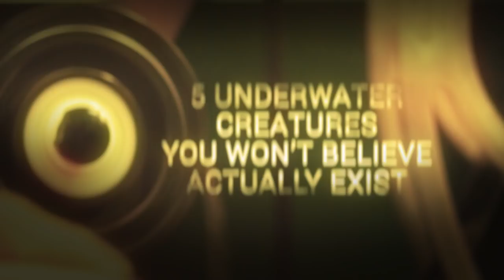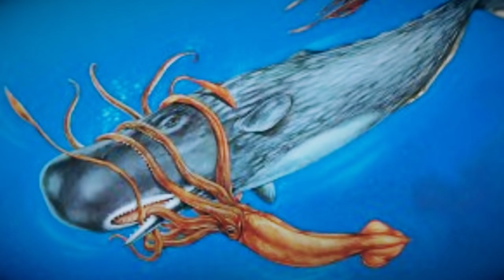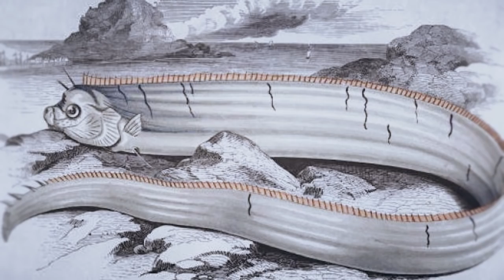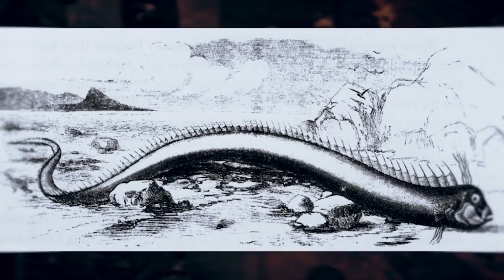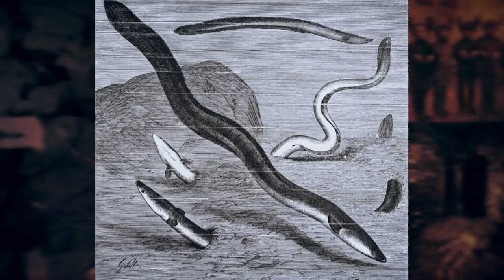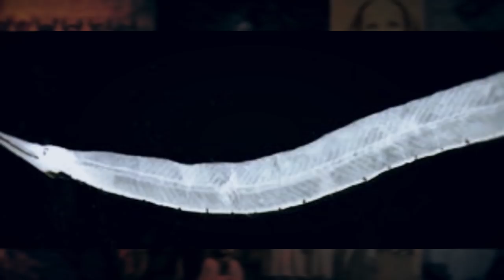5 Underwater CREATURES You Won’t Believe Actually Exist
5 Underwater Creatures You Won’t Believe Actually Exist

More than 80% of the Earth’s ocean is completely unexplored. We still don’t know what’s down there or what creatures lie hidden near the seafloor. The next five creatures are truly strange and remarkable because they come from the hidden depths of our world. These are 5 Underwater Creatures You Won’t Believe Acutally Exist.

5. Colossal Squid

Believed to be the largest known invertebrate in our ocean, the Colossal Squid, also known as the Antarctic Squid or the Giant Cranch Squid, is truly terrifying.

Bigger than the Giant Squid, the colossal squid also looks slightly different than of its giant cousin. It not only has suckers decorating its arms and tentacles but for the Colossal Squid, its limbs also carry sharp hooks, some three pointed, with the capacity to swivel.

4. Mariana Trench Mystery Shark

Stories of giant sea creatures inhabiting the deepest trenches of our oceans have been around for centuries. Many are not taken too seriously tho and are relegated to simply being old myths and folktales. However, on occasion, there are instances when we find proof of something large and big lurking beneath the waters, such as the case of a mysterious giantshark caught on camera near the Mariana Trench.

3. Giant Oarfish

What’s long, bony and considered to be a bringer of disaster and earthquake warnings? The Giant Oarfish may not love to bask in the shallows but on occasion, they do show up, giving humans a glimpse of their unique bodies and often terrifying size.

2. Megamouth Shark

Sharks reign underwater and while we are all familiar with some of the largest sharks out there, there are species who are equally large and terrifying that prefer to hide in the shadows of the depths. The Megamouth Shark is one of these. It’s a large creature reaching weights of up to 2700 pounds and lengths of up to 16 feet.

1. Leptocephalus Giganteus

Most people might not be familiar with the scientific term Leptocephalus Giganteus, but essentially, it means a giant or “supersized” eel. The eel was described by Peter Henry John Castle in 1959 as a deep-water dwelling eel that is said to be found worldwide.